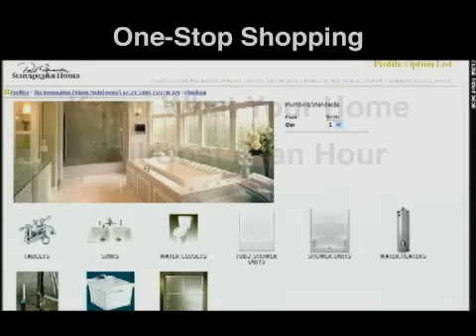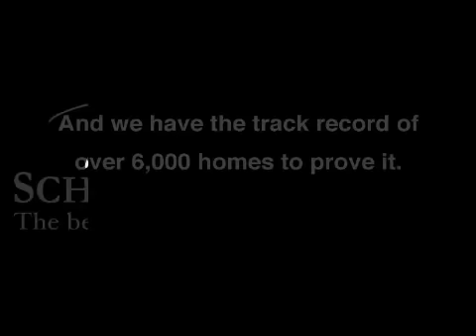Americas Premier Custom Home Builder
Schumacher Homes is America's premier custom home builder.  A place where you have limitless options and you know you're getting the best value on a custom home.